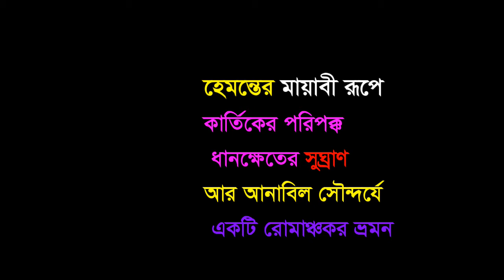রূপের রাণী ,সুখের বাণী পরম প্রিয় হেমন্তকালের প্রকৃতিতে রোমাঞ্চকর ভ্রমন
আজ সারাদিন ধান ক্ষেত, বিস্তীর্ণ মাঠ ঘাট আর হেমন্তের প্রকৃতিকে খুব কাছ থেকে দেখলাম । এ ষড়ঋতুর অনন্য ঋতু হলো রূপের রাণী ,সুখের বাণী পরম প্রিয় হেমন্তকাল!হেমন্তের প্রথম মাস কার্তিক , মাঠ জুড়ে আউশ আমন ধানের সুঘ্রান

বিনোদন,সংবাদ,টকশো,সময়ের আলোচিত বিষয় সহ সর্বশেষ সংযোগে